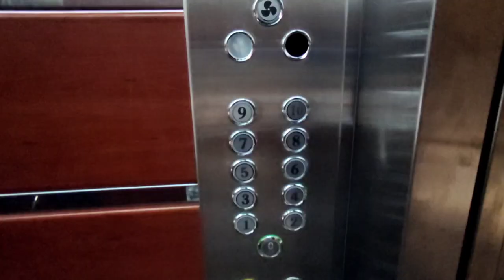Нашёл КоНфЕтКу 4+1+САУНА видовая | Недвижимость в Турции | купить квартиру в Алании